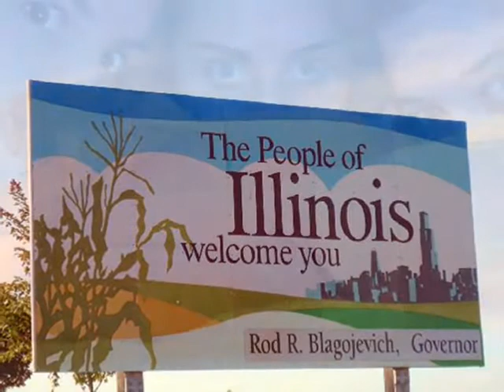Creedence Clearwater Revival - " Lookin' out my back door " (By Orion)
Mirando la puerta de atras ,es como recordar,un pasado...